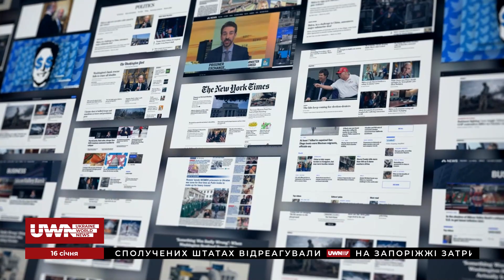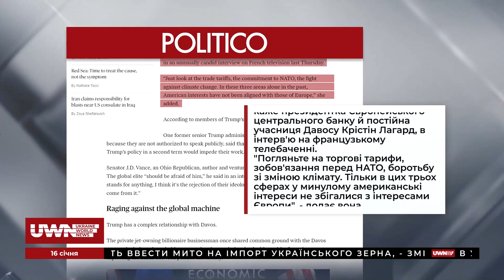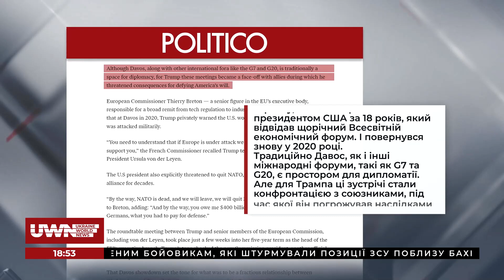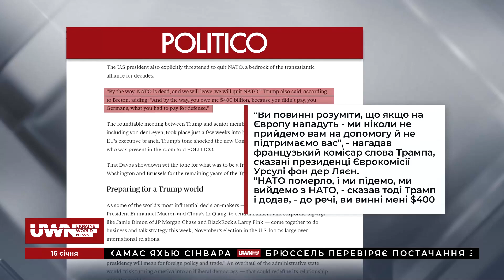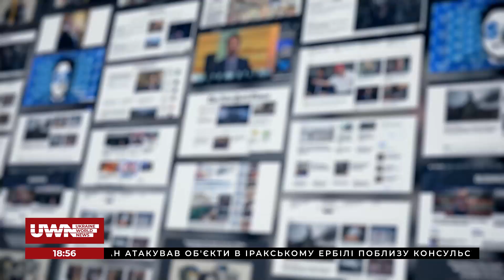Путін робить ставку на повернення Трампа! Огляд міжнародної преси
Команда UWN проаналізувала статтю видання POLITICO, в якій йдеться про те, чому світові лідери побоюються переобрання Трампа. Чому Дональд Трамп має вплив на глобальному економічному форумі в Давосі? Чи повернеться він до Білого дому, і як це вплине на світову політику та бізнес? Детальніше у матеріалі.

Долучайтеся!